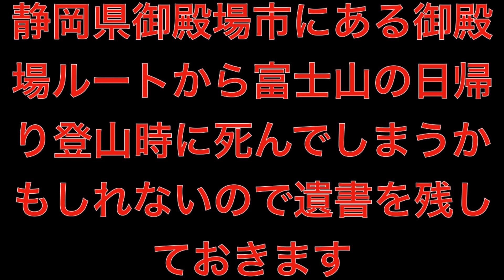[遺書]静岡県御殿場市にある御殿場ルートから富士山の日帰り登山時に死んでしまうかもしれないので遺書を残しておきます[masa46494]